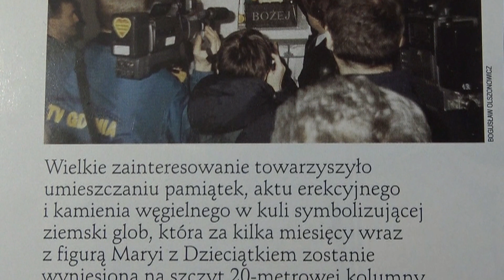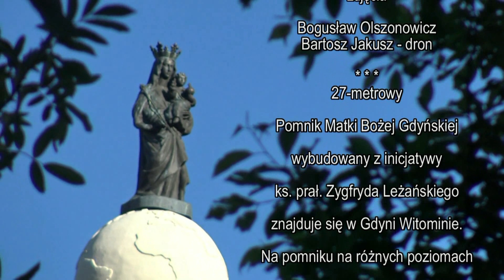Drogowskaz w nowy wiek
"Drogowskaz w nowy wiek" - piosenka z repertuaru gdańskiego religijnego zespołu "DUVAL", wskazująca na wyjątkową symbolikę pomnika Matki Bożej Gdyńskiej na Witominie. Genezą jego jest odnaleziona pod koniec XX wieku historyczna figura Maryi z Dzieciątkiem, a inspiratorem pomnika był ówczesny proboszcz Witomina ks. prałat Zygfryd Leżański.